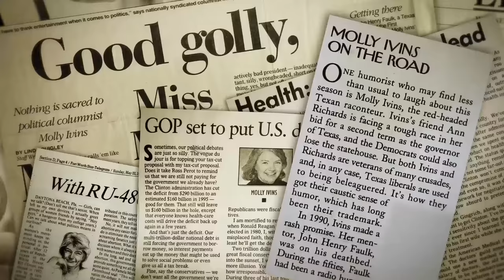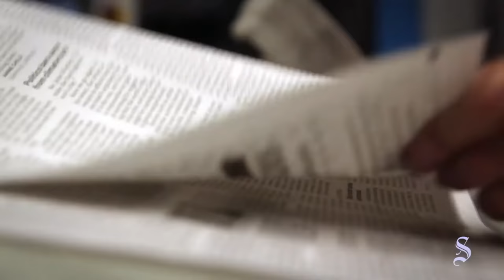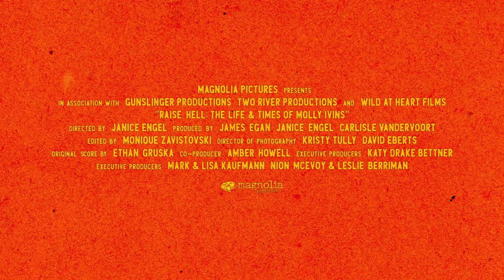Raise Hell: The Life & Times of Molly Ivins Movie Trailer (2019) | Documentary Movie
⑤2019--August 30 , Magnolia Pictures

5TH Media Channel is a true movie fan channel. Here, we will see the latest movie trailers, clips and behind-the-scenes editing. In addition, the channel will occasionally release some classic movie trailers, don't miss it, leave your subscription, and start a fun and happy movie tour with us.
RaiseHell:TheLife&TimesofMollyIvins#MovieTrailer